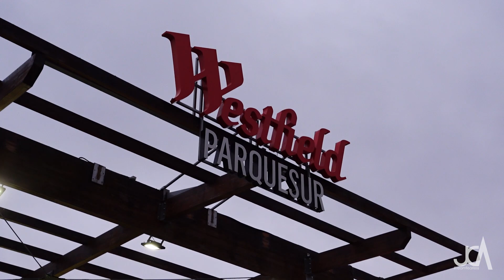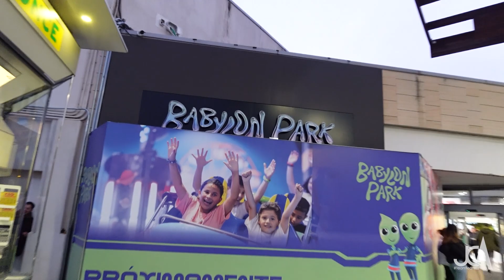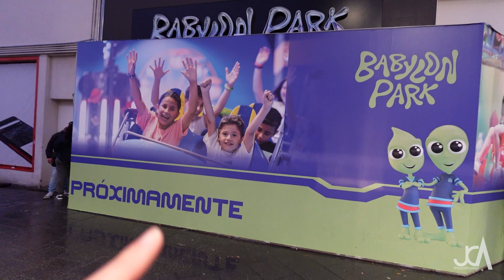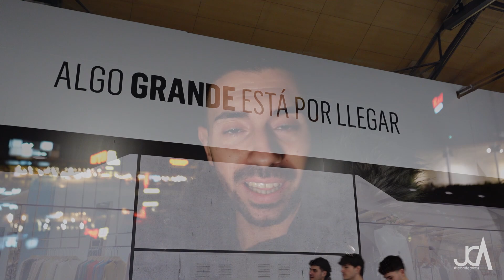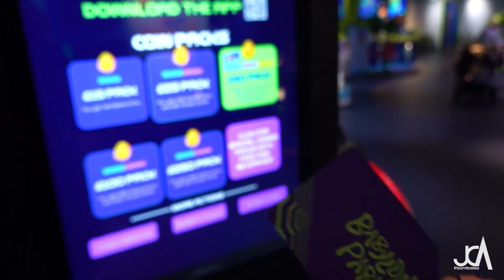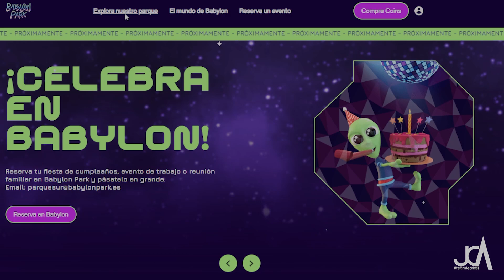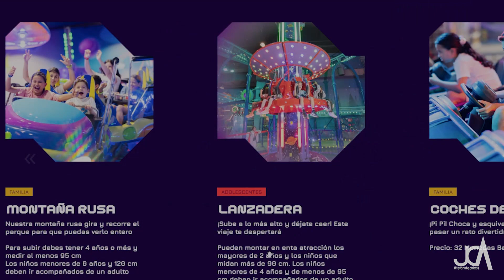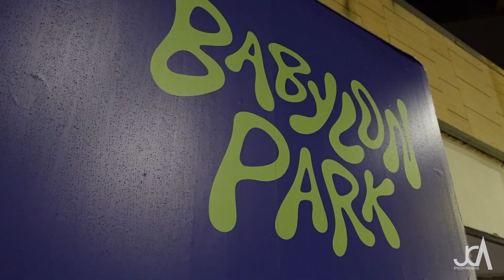Así será BABYLON PARK PARQUESUR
¡Babylon Park Parquesur está a punto de abrir sus puertas en Madrid!
Me he trasladado hasta el Centro Comercial Westfield Parquesur para que conozcas los avances de la construcción de este futuro nuevo parque temático de interior así como todos los detalles que debes conocer antes de tu inminente visita.
¿Me acompañas?

🎵MÚSICA UTILIZADA EN ESTE VIDEO:

Canción: Syntact - Shallow [Lanzamiento de NCS]